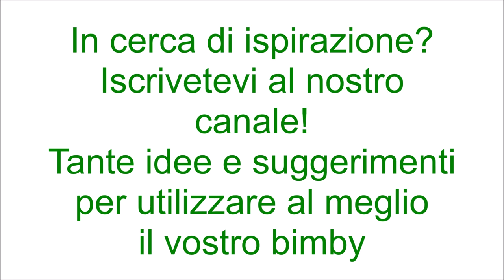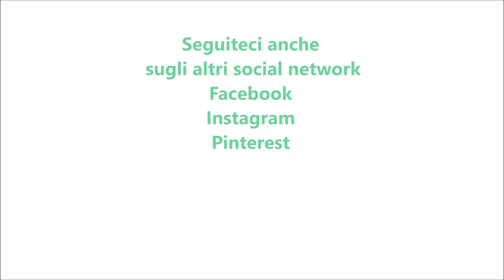Torta salata con patate alla pizzaiola per bimby TM6 TM5 TM31 TM21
Ingredienti:
1 rotolo di pasta brisee
500 g di patate tagliate a fette sottili condite con sale e pepe
400 g di salsa di pomodoro
20 g di olio e.v.o.
sale, pepe e origano q.b.
300 g di mozzarella tagliata a fette
30 g di parmigiano grattugiato
600 g di acqua calda